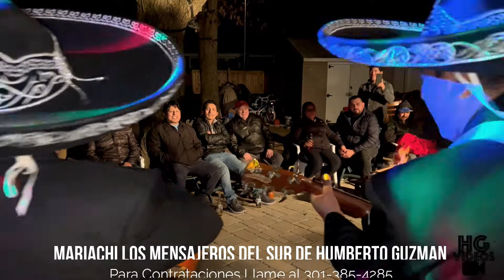Mariachi Los Mensajeros Del Sur De Humberto Guzman - Cumpleaños en el D.M.V... (2022)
Mariachi